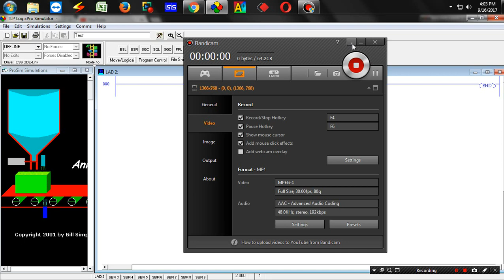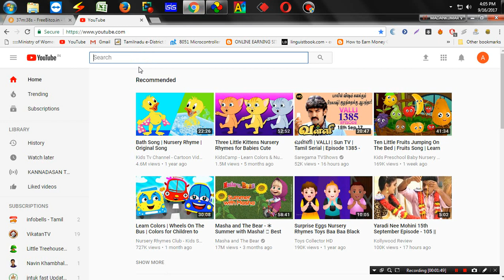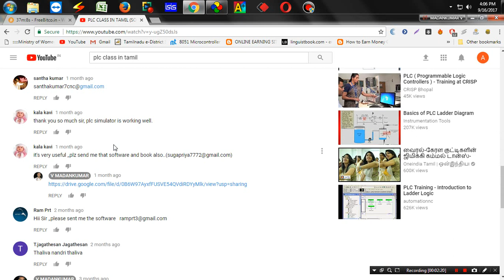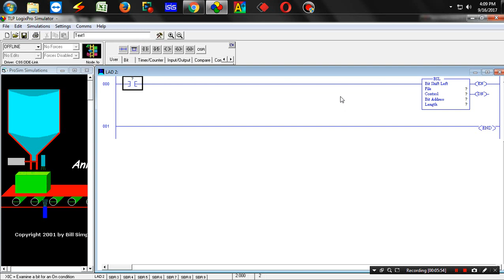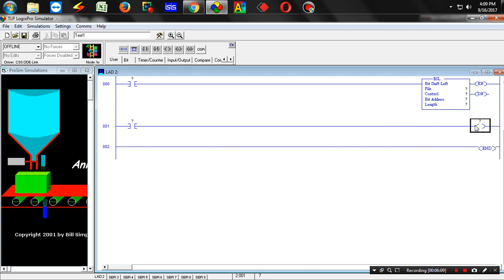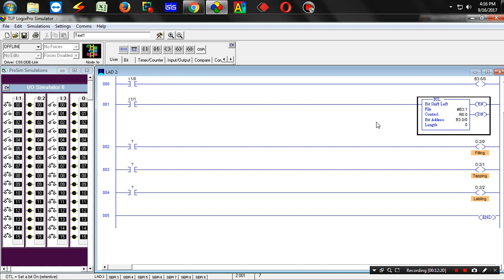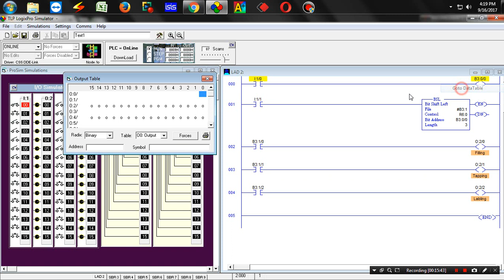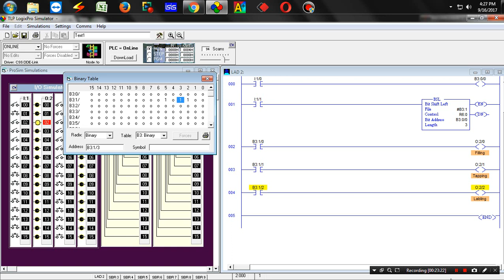PLC Class in Tamil - PART27 (BIT SHIFT LEFT & RIGHT INSTRUCTION)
Hi Friends I changed My Number. Please note down it